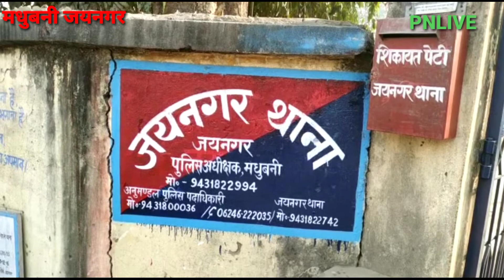जयनगर थाना पुलिस को मिली बड़ी कामयाबी शराब तस्कर समेत चार पहिया वाहन जब्त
जयनगर थाना पुलिस ने गुप्त सूचना के आधार पर बीती रात थाना क्षेत्र के बस्ती पंचायत के दुर्गा मंदिर समीप एक शराब लदी तीन पहिया व चार पहिया वाहन सवार सहित चार शराब तस्कर को किया गिरफतार

मधुबनी जिला के जयनगर  थानाध्यक्ष संजय कुमार के नेतृत्व में एसआई अरविंद कुमार व बीएमपी जवानों के सहयोग से मंगलवार की रात शराब लदी तीन पहिया वाहन बीआर 07 जीए 0846  मालवाहक टेम्पू  में लदे 10 बोरी नेपाली शराब  और एक चार पहिया वाहन बीआर  32 पीए 3697 में सवार चार शराब कारोबारी को गिरफ्तार किया है ।थानाध्यक्ष संजय कुमार  ने  थाने में आयोजित प्रेस वार्ता कर जानकारी देेते हुए कहा कि  शराब के साथ गिरफ्तार कारोबारी थाना क्षेत्र के कमला वाङी गांव निवासी राज कुमार ठाकुर का पुत्र विनोद कुमार ठाकुर,  विंदेश्वर साह का पुत्र मनोज कुमार साह, सूर्य देव  पंजियार का पुत्र राधेश्याम पंजियार एवं योगिया निवासी रामाधार सिंह का पुत्र  विष्णुकांत सिंह हैं। थानाध्यक्ष ने बताया कि जप्त वाहन से कुल 10 बोरियों में  में  1500 बोतल  नेपाली देशी शराब बरामद किया गया है। इस अवसर पर थानाध्यक्ष संजय कुमार , एसआई अरविंद कुमार , बीएमपी के मुकेश कुमार, नरेंद्र कुमार, हीरालाल , धीरज झा समेत अन्य जवान मौजूद थें । पुलिस ने  चोरी के एक बाईक के साथ थाना क्षेत्र के  बस्ती पंचायत से माड़र सिरहा  नेपाल निवासी विशेश्वर यादव के पुत्र ज्ञान कुमार यादव को गिरफ्तार किया है।
 थानाध्यक्ष संजय कुमार ने बताया कि गिरफ्तार व्यक्ति न्यायिक हिरासत में मधुबनी भेजा जाएगा